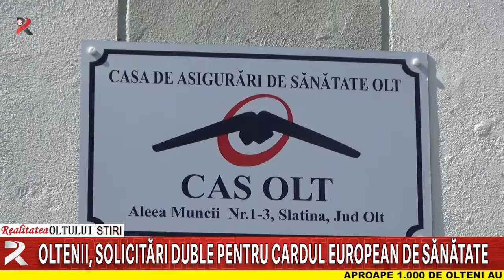Oltenii, solicitări duble pentru cardul european de sănătate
Aproape 1.000 de olteni au solicitat Casei Județene de Sănătate Olt eliberarea cardului european de sănătate. Numărul este dublu comparativ cu aceeași perioadă a lui 2021. Cardul european de sănătate permite titularului să beneficieze  de asistență medicală de urgență pe teritoriul unei țări membre UE.